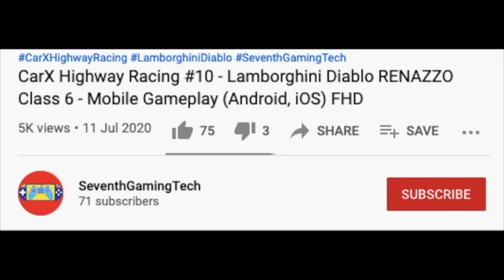Base Green Arctic Fire Truck Crashing 🔥🚒Fire Engine Simulator Mobile Gameplay (Android, iOS) FHD